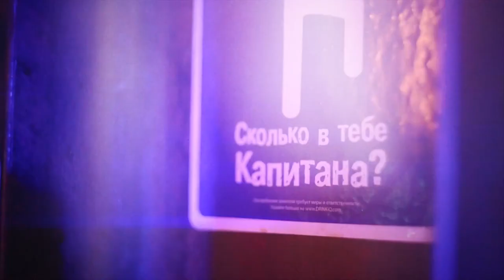JENYA MISHELL (Luxury Music, Soho Rooms) @ BUNKER Club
JENYA MISHELL (Luxury Music, Soho Rooms) @ BUNKER Club (Новосибирск)

JENYA MISHELL (Soho Rooms/Luxury Music)
Luxury Music Booking: